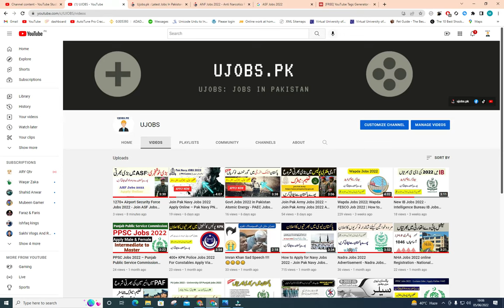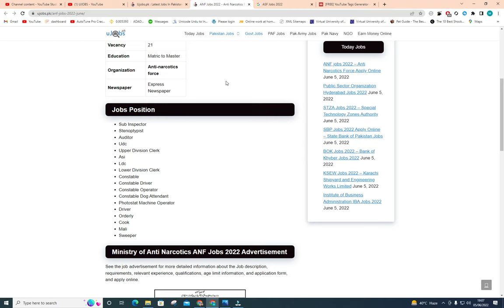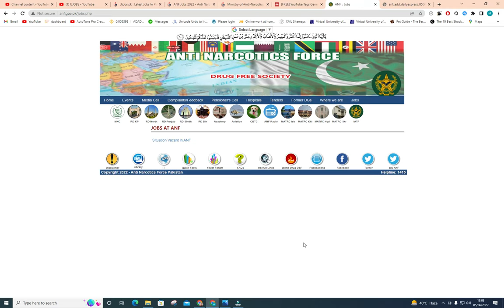ANF Jobs 2022 – Anti Narcotics Force Apply Online